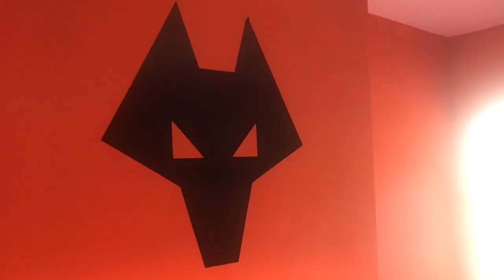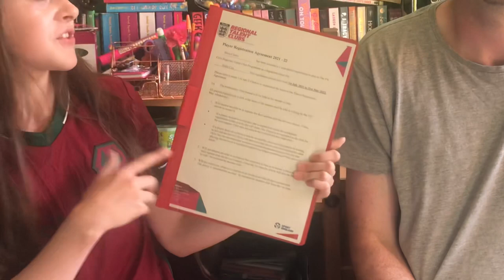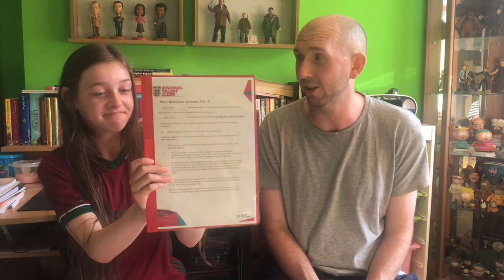A LOOK AT WHAT’S BEEN GOING ON AT BRUNO LAGE’S WOLVES SO FAR AND SOME BIG NEWS ABOUT RHYA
Transfer talk including Patricio, Willian Jose, Vitinha, Ait Nouri, Sa, Trinco and Mosquera

And some big news regarding Rhya and Stoke City